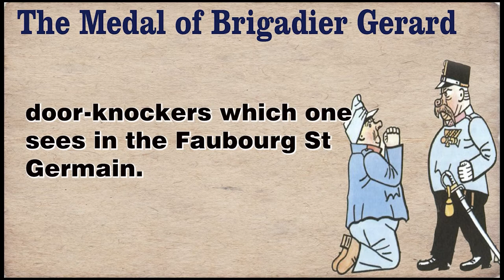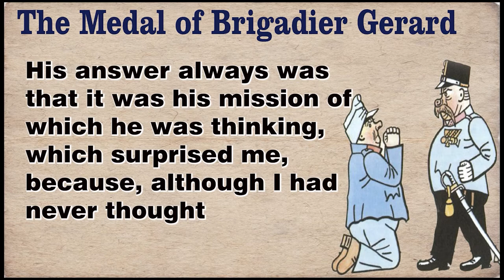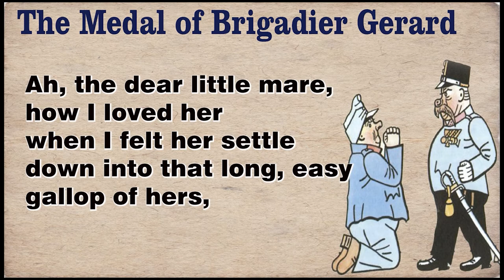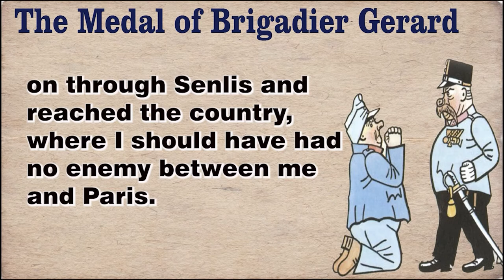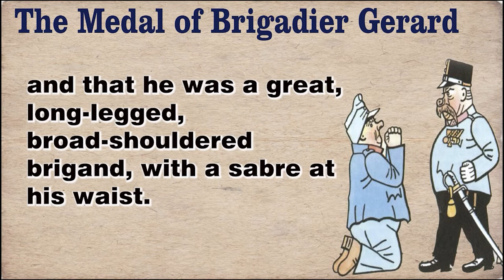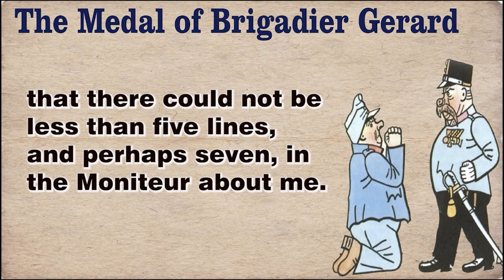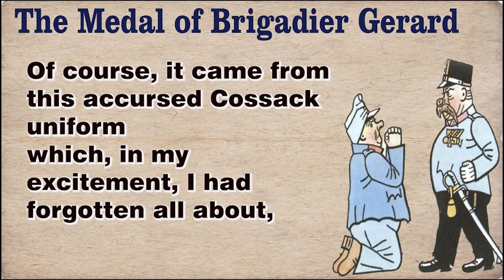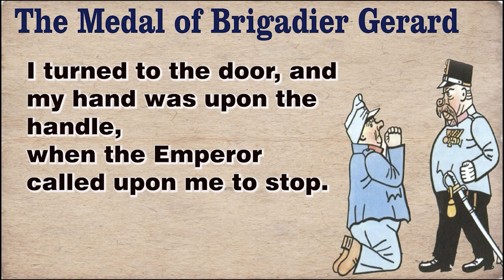Learn English through Story - Level 2 | The Medal of Brigadier Gerard | IELTS Practice | Story (30)